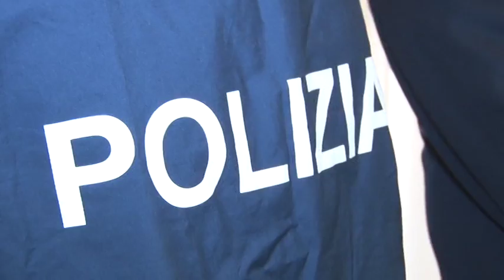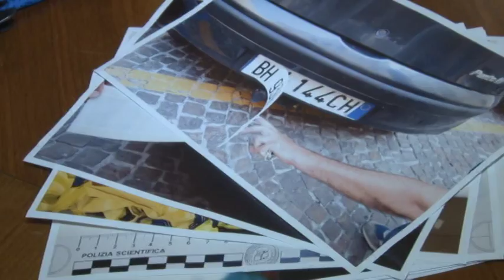Chieti, Arrestati i "professionisti della rapina"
Uno era arrivato dal Piemonte, gli altri due dal Lazio, il quarto era un basista del chietino. Questa è la banda che si apprestava a compiere una rapina in un ufficio postale di Chieti, fermata dalla polizia di Chieti e di Pescara, che ieri pomeriggio li ha colti in flagranza. 3  sono stati arrestati, il basista è denunciato a piede libero